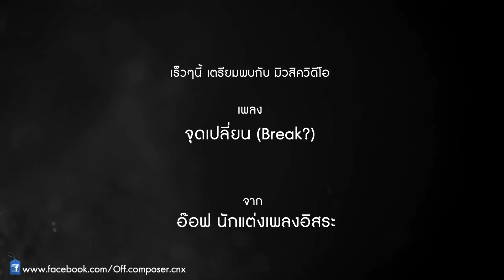นางเอกMV เพลงจุดเปลี่ยน - Off Composer Cnx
VIDEO CREATED BY "Klyzen Production"

Cinematography & Edited by : 14 ธันวา .